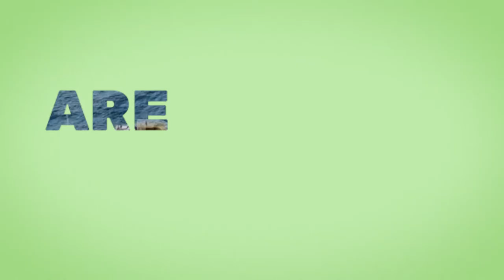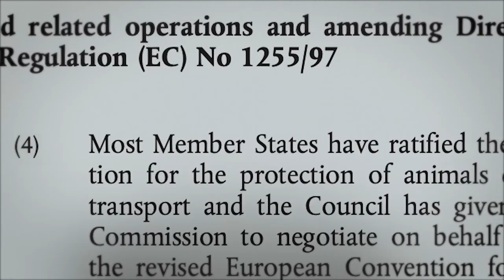Change the industrial farming system: Ban cruel animal transports!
Cruel animal transports are a result of bad political choices. They don't have to happen.

Our current industrial farming system is bad for citizens, for the environment and for animals. It makes animals suffer. It destroys land and water. It Increases greenhouse gas emissions and bankrupts small farmers. No one else profits from it than the big business.

We need to change this system. The big industrial farming companies are going to fight back against anything that endangers their profits. This is why we need you to speak up! Together, we can improve the lives of billions of animals and millions of farmers.

If you want to know more about what we are doing for better animal welfare, read the blog by our MEPs Tilly Metz, Caroline Roose and Thomas Waitz